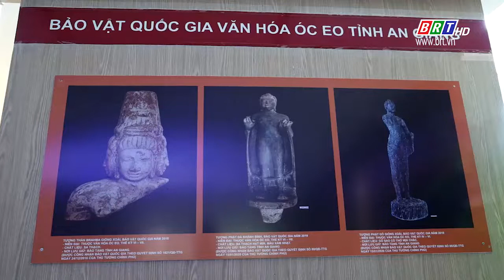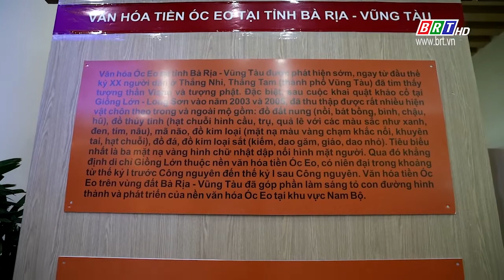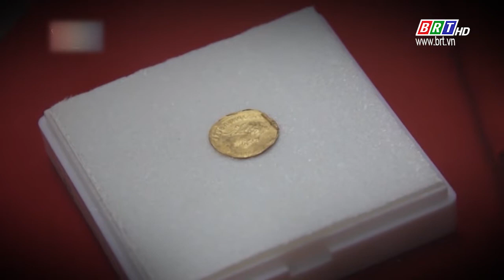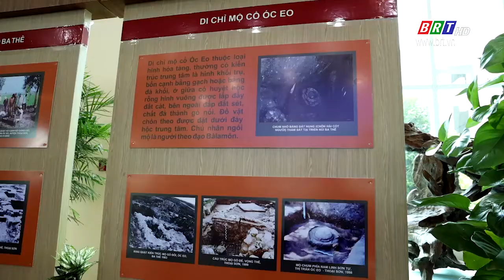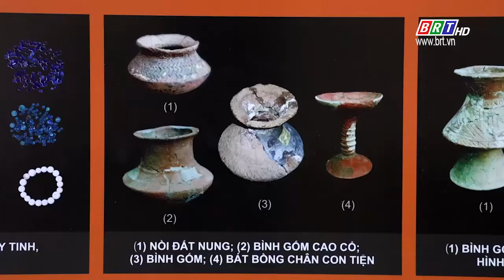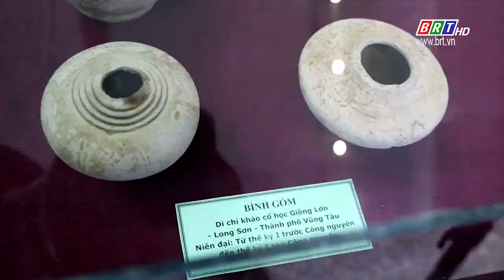Triển lãm văn hóa Óc Eo tại Bảo tàng tỉnh Bà Rịa - Vũng Tàu | BRT TV